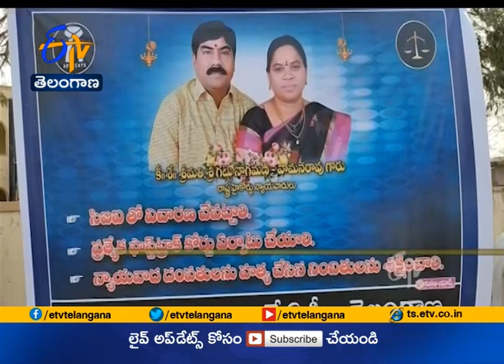4 PM | Ghantaravam | News Headlines | 24th Feb '2021 | ETV Telangana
4 PM | Ghantaravam | News Headlines | 24th Feb '2021 | ETV Telangana